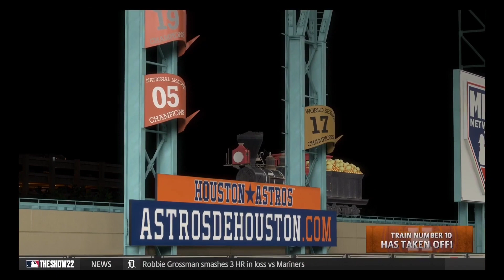MLB 22 HOMERUNS #4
all kind of homeruns from all teams part 4